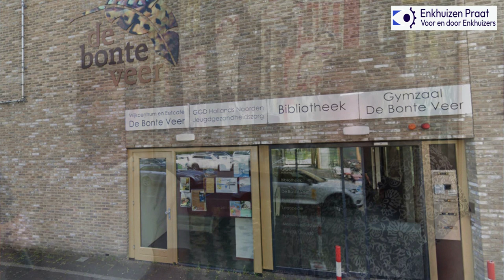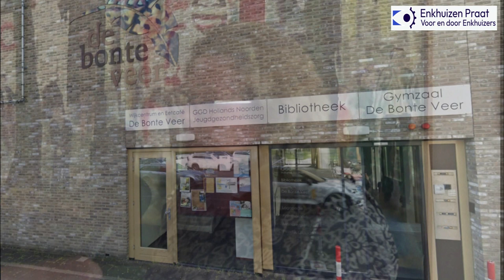Vriendschapsquiz in De Bonte Veer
Op 20 juni wordt er in De Bonte Veer van 13.30 uur tot 15.30 uur een quiz georganiseerd. Tijdens de activiteit worden mensen met dezelfde hobby’s en interesses bij elkaar gebracht.